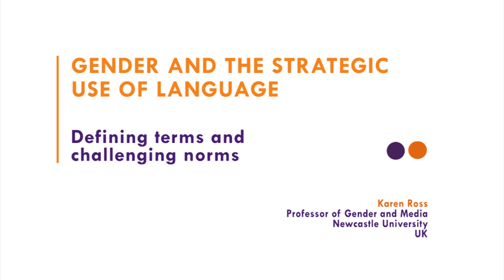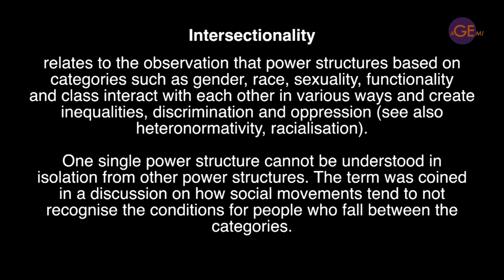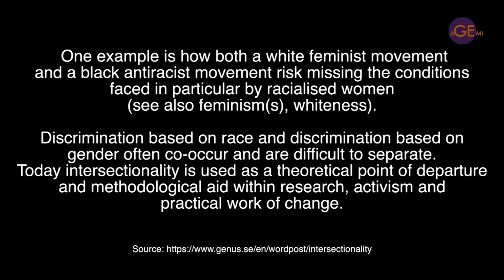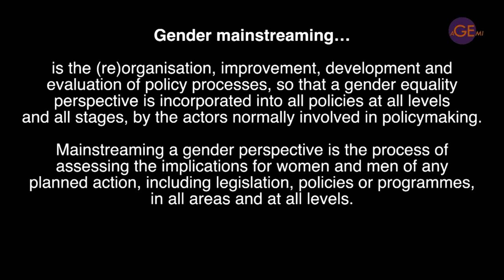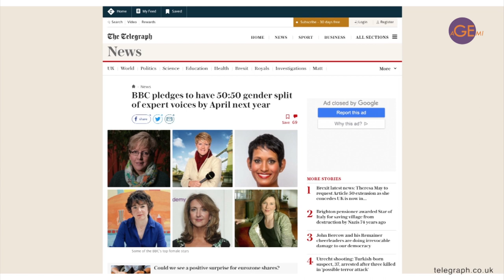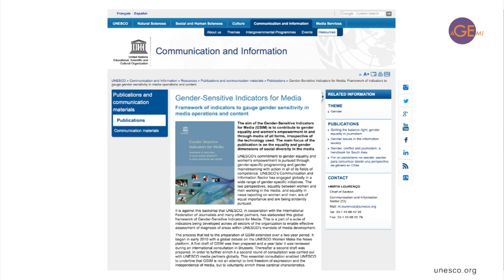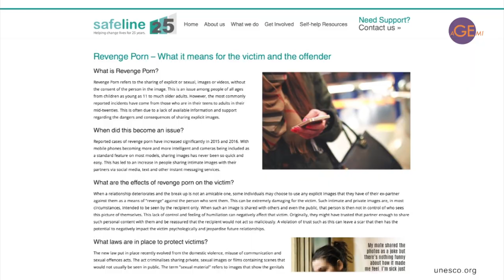3.2 - defining terms and challenging norms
In this section, we consider the normative use of language and the ways it values women and men differently before turning to discuss some of the ways in which those norms are being challenged.